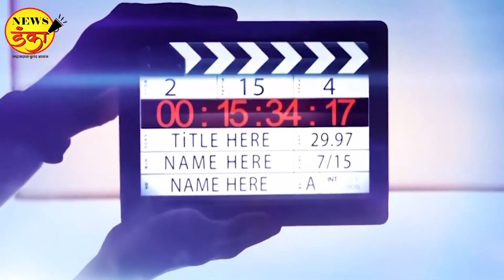स्पेशल इफेक्टसचा 'पारसमणी' गेला ! | Peter Perera | special effects | Movie | Dilip Thakur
स्पेशल इफेक्टसच्या क्षेत्रात किमया करून दाखवणारे पीटर परेरा यांचे नुकतेच निधन झाले. या हरहुन्नरी कलावंताबाबत.